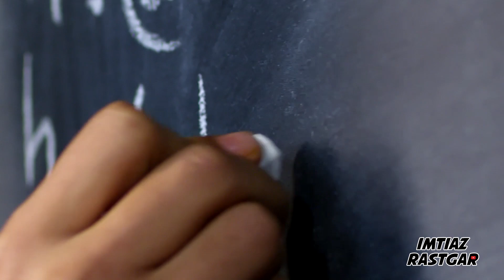Impeccable Turkish School System | Imtiaz Rastgar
Imtiaz Rastgar  (born 27 May 1946) is an entrepreneur, founder and Chairman of Rastgar Group. He spent a lifetime in Metallurgy, metal casting and gained world recognition as a manufacturing specialist. He has been consulting and advising companies on behalf of the Dutch Government in export preparation and building strategy for European Market.

Books by Imtiaz Rastgar

Imtiaz Rastgar, a renowned entrepreneur and business expert, has recently released a new book aimed at helping small and medium-sized enterprises (SMEs) navigate through tough economic conditions. Titled "How to find opportunities in bad economic conditions," the book shares Rastgar's years of experience and knowledge on how SMEs can thrive, even in the midst of a struggling economy.

Rastgar's book is a valuable resource for SMEs who are looking to start or grow their business in difficult economic times. He provides practical and actionable advice, drawing from his own business experiences and lessons learned. From finding new markets and diversifying products to identifying cost-saving measures and investing in technology, Rastgar covers a wide range of topics that SMEs can implement to stay ahead of the curve.

The author’s extensive research on the subject has resulted in a comprehensive guide that should be mandatory reading for anyone running or considering starting an SME. It is written in an easy-to-understand manner, making it accessible to readers of all backgrounds and levels of business experience.

In conclusion, Rastgar's book is a must-read for SMEs who are looking to weather the storms of a challenging economy. It provides a roadmap for success, offering concrete steps that businesses can take to stay afloat and grow in the face of adversity. If you're an SME owner or aspiring entrepreneur, this book is sure to provide you with the tools and knowledge you need to succeed.